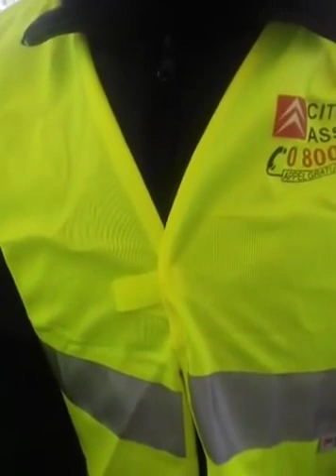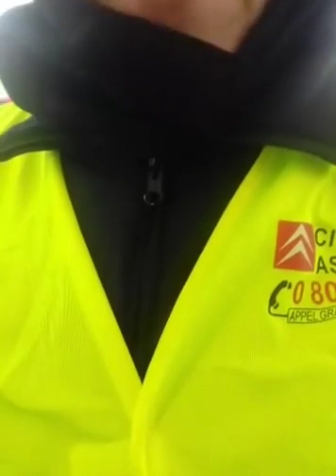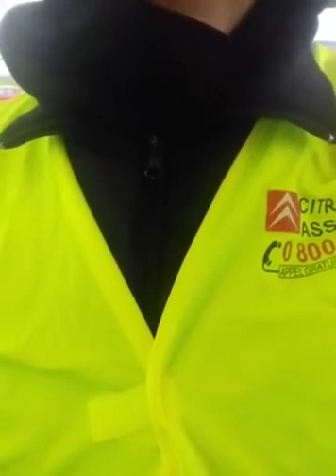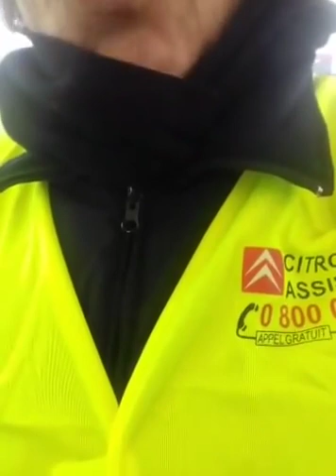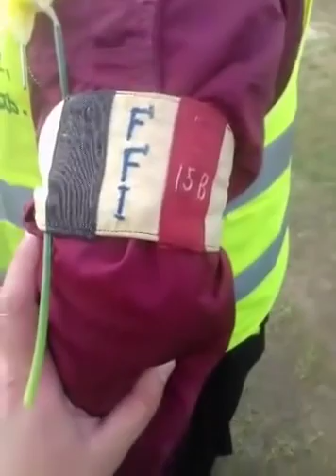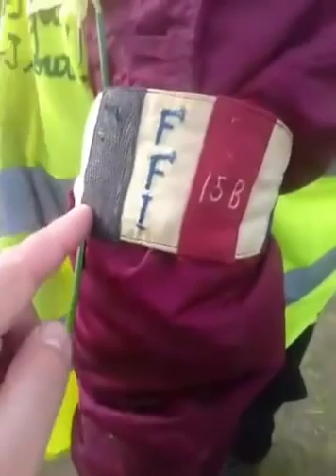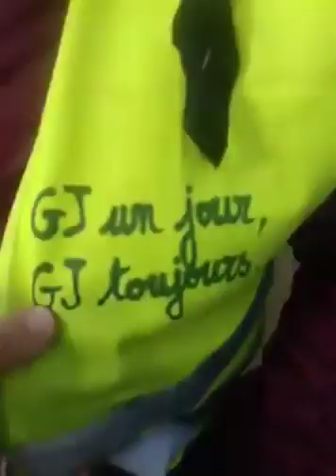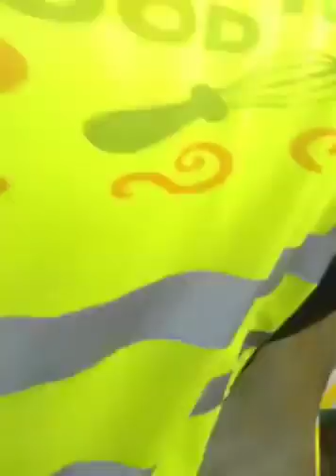Les Gilets Jaunes Constituants visitent les Gilets